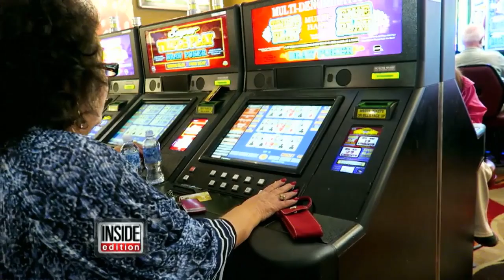How Woman Survived in Desert for 2 Weeks After Husband Passed Away Next To Her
Her husband made a wrong turn, stranding them in the baking California desert for two weeks. Dianna Bedwell tells INSIDE EDITION she is grateful to have survived.